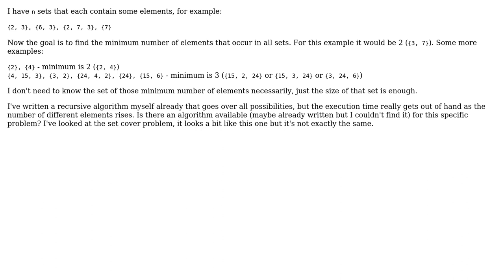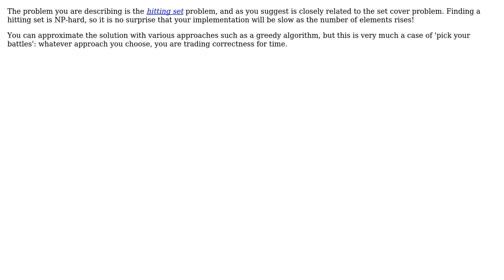Algorithm to find minimum number of elements that occur in all sets (2 Solutions!!)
Algorithm to find minimum number of elements that occur in all sets

With thanks & praise to God, and with thanks to the many people who have made this project possible! | Content (except music & images) licensed under CC BY-SA | Music | Images & others | With thanks to user Sacha user gnasher729 user Aaron Stockdill and the Stack Exchange Network Trademarks are property of their respective owners. You are responsible for your own actions.